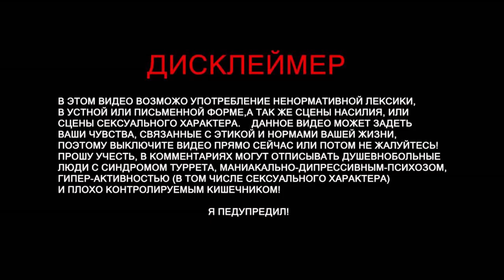Atomic Heart - В заросшем парке #5 прохождение